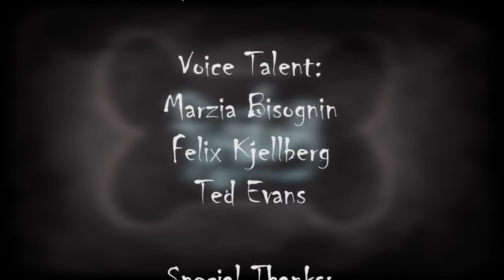PUGATORY COMPLETE COLLECTION | Marzia's Animation Collection #1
▿ Updates▿
It's been on my unlisted playlist for a long time because it was meh, until recently I realize it's best to make this compilation public, since this animation is pretty much a hidden gem to a lot of Marzia fans, so yeah.

edited description: Nov 21, 2020

▿ OG Description ▿
A complete collection to Marzia's animated series 'Pugatory'.

I'm so sorry this didn't upload in time, wifi connection problem.

⋙ Upload schedule ⋘
Every Friday 1PM (GMT)

Appreciate for your feedback, hugs for days!